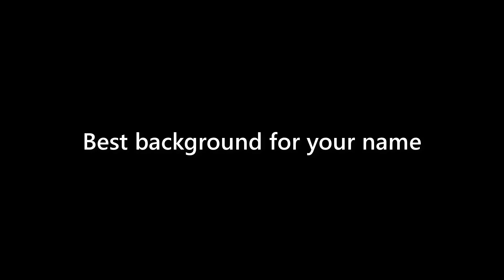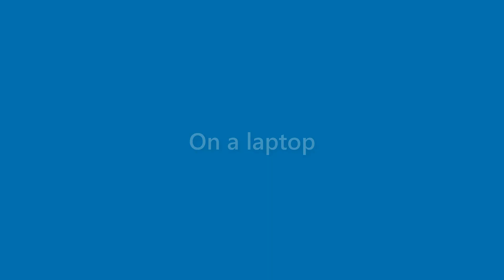Nova Tate - appearance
Name Look - Nova Tate - appearance. In this video we present "Nova Tate" name look and feel in various scenarios.
This video will cover:
How does "Nova Tate" look as a personal letterhead?
How does "Nova Tate" look on a business card?
How does "Nova Tate" look on a computer/laptop screen?
How does "Nova Tate" look with different background colors?
How does "Nova Tate" look with various fonts?